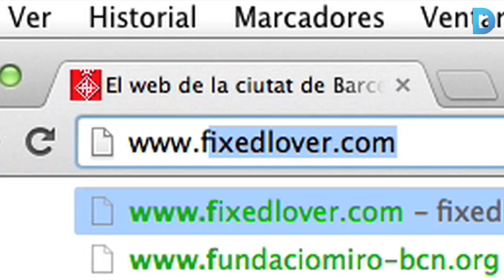Benvinguda bicicleta!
Dos joves barcelonins creen Fixed Lover, una pàgina web que recull bars i restaurants on els clients poden guardar les bicicletes mentre fan un mos o un beure.